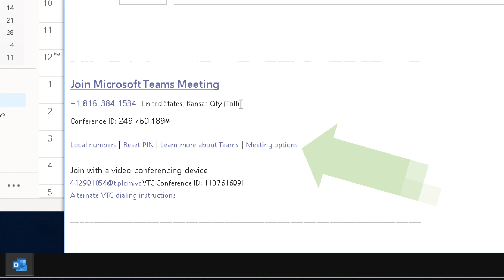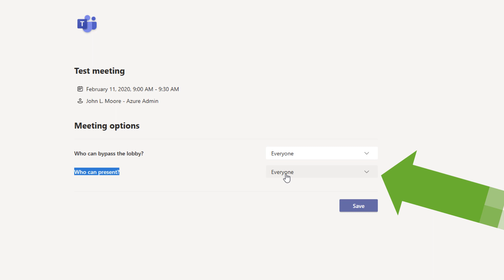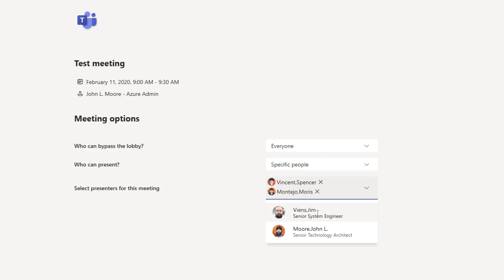Meeting Roles - Microsoft Teams Tip Tuesday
Microsoft Teams just released the ability to decide who can present and control attendees' ability to share content, mute others, and control recording. Learn how you can get more control over your meeting permissions with this week's Teams Tip on Meeting Roles!